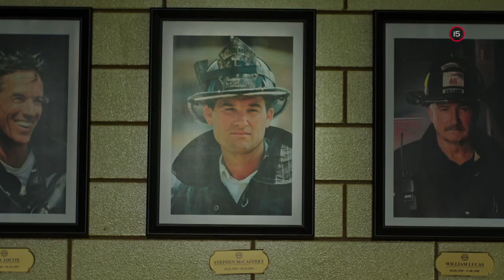Oheň 2 (28.11.2020 o 20:25 na PLUSke)